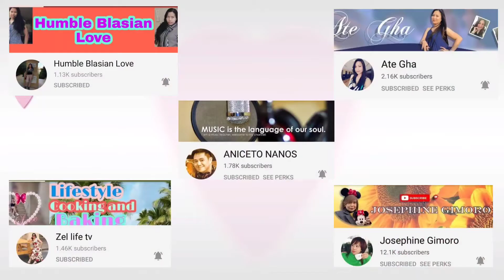KZ CALLIGRAPHY/ARTS AND CRAFTS/MArilyns Journey